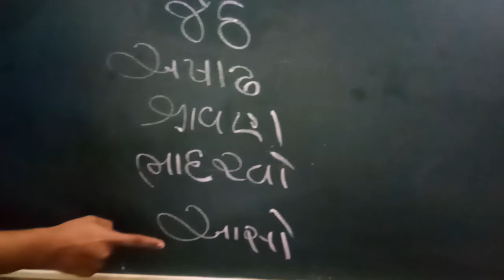Sub: Gujarati Months || Kindergarten || Rahevar School